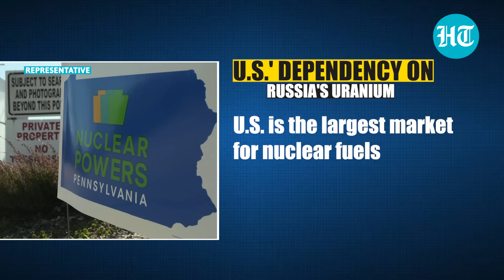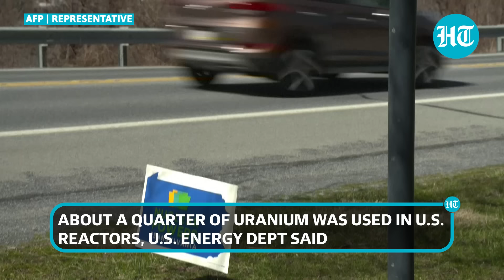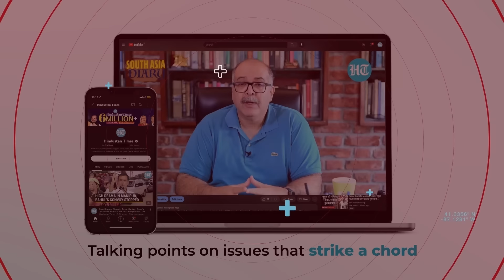Putin's Reality Check For Biden After New US Move To Hurt Russian Nuclear Industry Amid Ukraine War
The US President Joe Biden has signed a bipartisan law that bans the import of enriched uranium from Russia. This is despite Russia has remained America’s top foreign source of the crucial nuclear fuel, even amid tensions over the Ukraine war. Russian ambassador to the US, Anatoly Antonov, said, "The financial losses for the United States will be much greater than for Russia." Watch